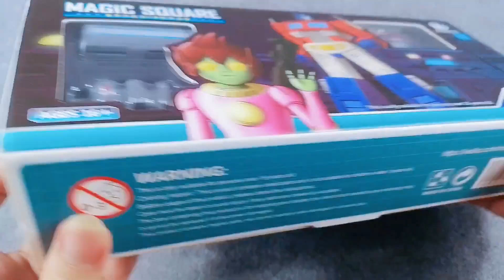MS TOYS Optimus Prime 魔方 金属色 擎天柱